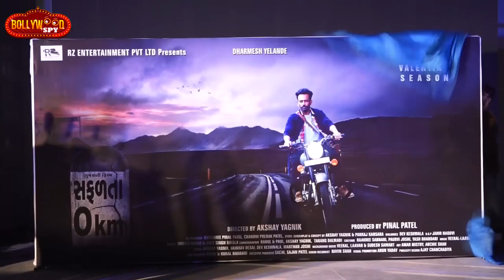SAFALTA 0 KM Official Trailer And Poster Launch | Dharmesh Yelande | Full Video